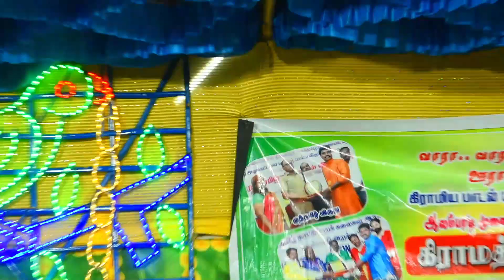எல்லாருடைய தந்தை அவர்களை போற்றி பாடக் கூடிய பாடல் 💐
folk  song#
gana song#
all playback singers songs#
anthakudi Ilayaraja son#
Senthil Ganesh Rajalakshmi songs#
Tamil MP3 songs#
gramiya kacheri #
super singer muthuchippi songs#
SP Balasubramaniam songs#

gana song#
anthakudi Ilayaraja songs#
playback singer Anthony dasan songs#
Tamil MP3 songs#
gramiya kacheri #
SP Balasubramaniam songs#

Tamil albumgs#
playback singer Anthony dasan songs songs